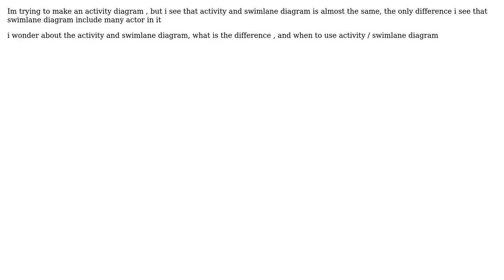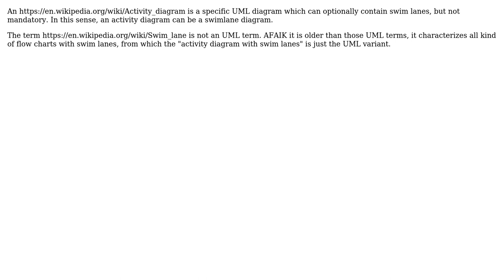Software Engineering: What is the difference of swimlane and activity diagram? (2 Solutions!!)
Software Engineering: What is the difference of swimlane and activity diagram?

With thanks & praise to God, and with thanks to the many people who have made this project possible! | Content (except music & images) licensed under CC BY-SA | Music | Images & others | With thanks to user Enrico Hasnawi user Doc Brown user Christophe and the Stack Exchange Network Trademarks are property of their respective owners. You are responsible for your own actions.